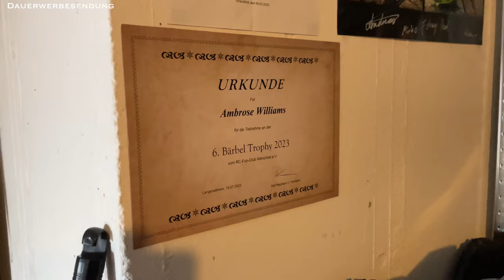WEIHNACHTSSPECIAL - MEIN R/C FUHRPARK 2023/24 - Bash & Crawl EDITION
Hallo R/C Freunde,

Der Jahresabschluss steht an und wie immer gewähre ich euch einen Einblick in meinen aktuellen R/C Fuhrpark. OB Basher oder Crawler - was nehme ich mit nach 2024??

Das klären wir heute,

Gruss,

Willy